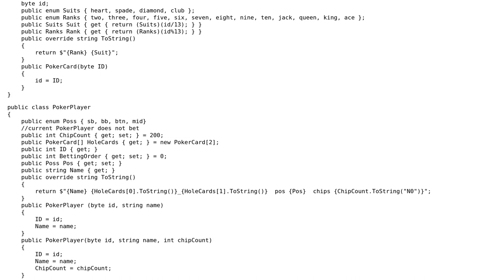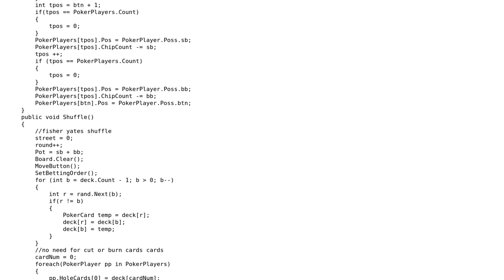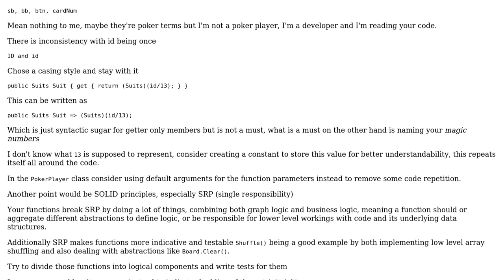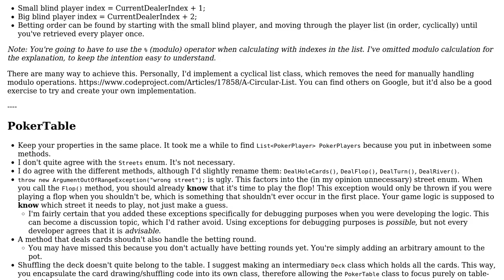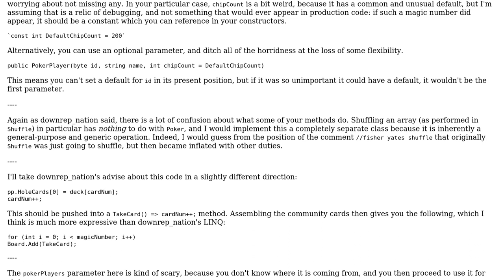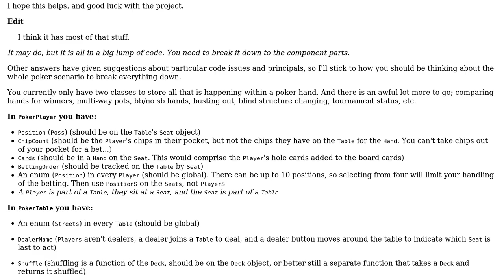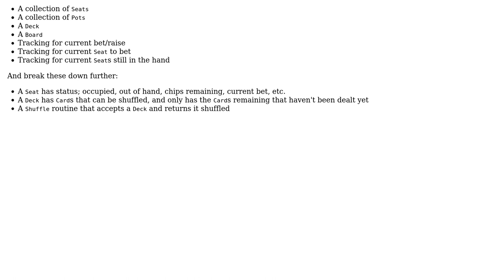Poker dealer Hold'em (5 Solutions!!)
Poker dealer Hold'em

With thanks & praise to God, and with thanks to the many people who have made this project possible! | Content (except music & images) licensed under CC BY-SA | Music | Images & others | With thanks to user VisualMelon user Steve Padmore user paparazzo user Laurel user Flater user downrep_nation and the Stack Exchange Network Trademarks are property of their respective owners. You are responsible for your own actions.